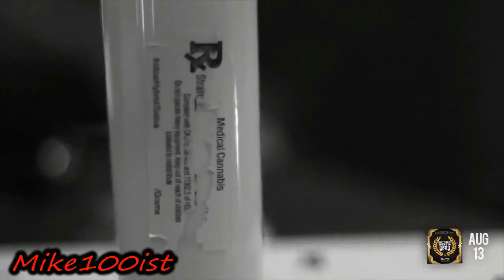Yo Gotti Young Jeezy YG 2Pac Act Right Remix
Yo Gotti Young Jeezy YG 2Pac Act Right Remix 2018 explicit music explicit content Mike100ist Remix 2019 song coming soon